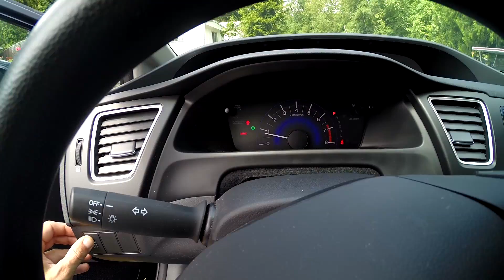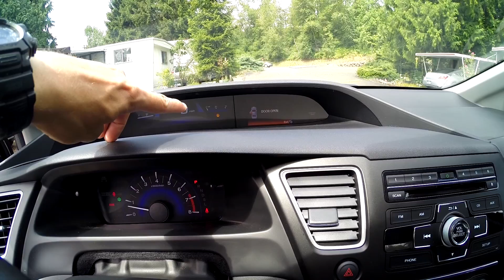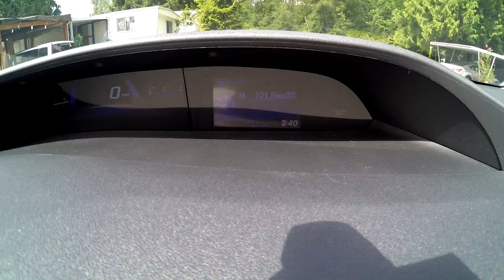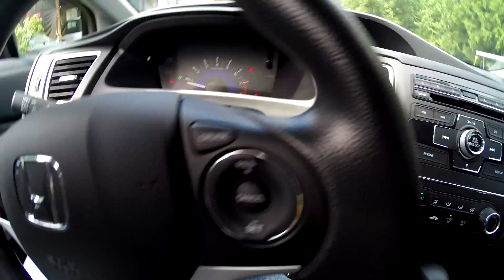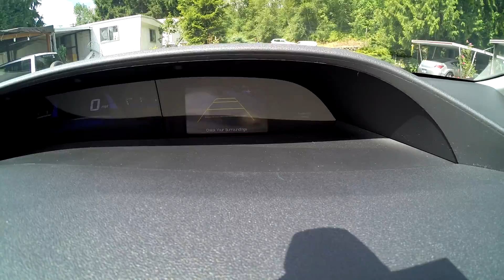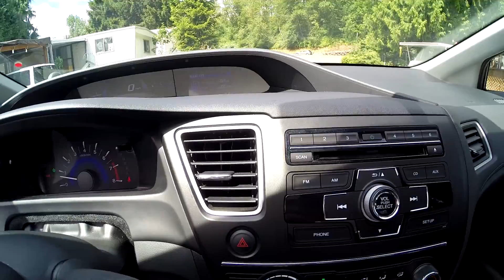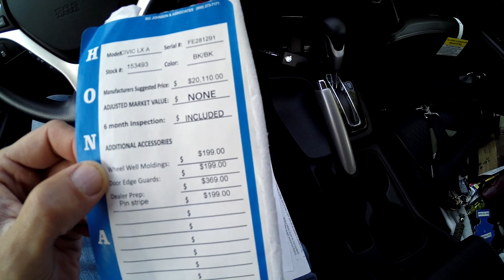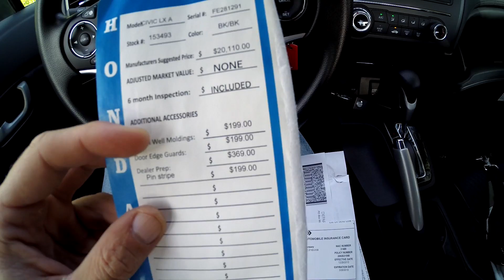Хонда Цивик LX 2015 Седан Обзор часть 2 (Honda Civic) 2016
Продолжение рассказа про очень хорошую машинку Honda Civic LX 2015 года с пробегом 3000 миль. Базовая комплектация LX.
МОИ РЕСУРСЫ:
2. Я в ВК (добавляйтесь в друзья)
3. Страница Основного Канала (в разработке)

Не забывайте поделиться видео с друзьями! :)